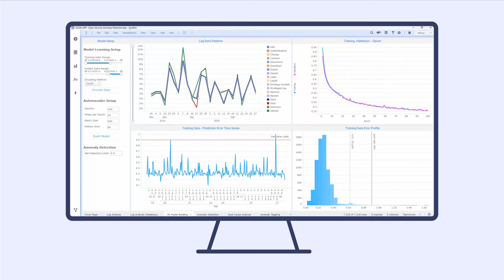What is Spotfire?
Spotfire is the visual data science platform that makes smart people—even smarter. Let us introduce ourselves.

Ready to get started with visual data science? Try it for free today!